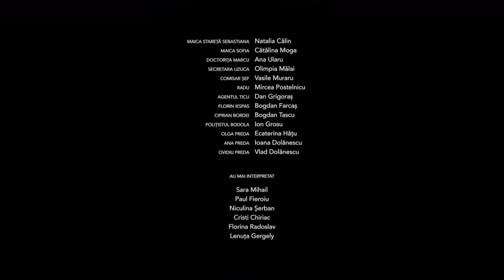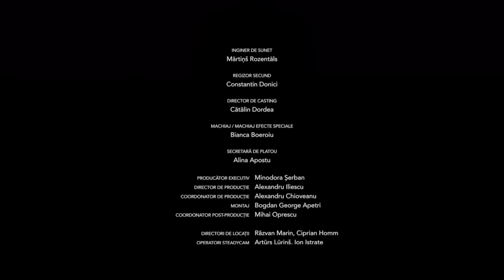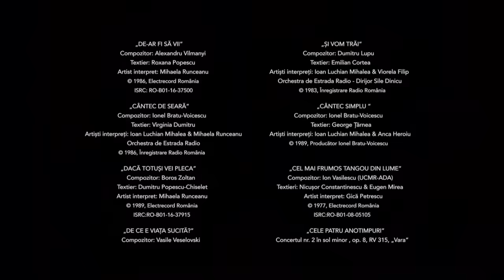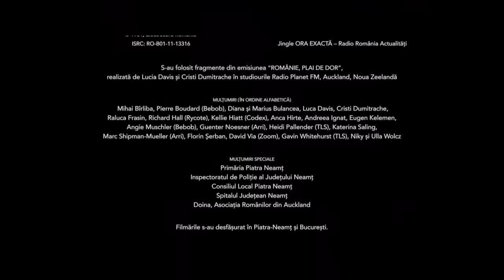Film Romanesc de Drama (2021) Full HD 1080p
Abonați-vă pentru mai multe filme de calitate!
VIZIONARE PLĂCUTĂ!
Împărțit în două capitole, „Miracol” o urmărește pe tânăra călugăriță novice Cristina Tofan (Ioana Bugarin) în timp ce se strecoară afară dintr-o mănăstire izolată pentru a merge la spitalul din orașul vecin. Nereușind să-și rezolve problemele și să-l găsească pe bărbatul pe care îl caută, pe drumul de întoarcere întâlnește o soartă neașteptată.
A doua parte a filmului îl are în centru pe Marius Preda (Emanuel Pârvu), inspectorul de poliție plecat pe urmele ei și care-i reface drumul pas cu pas - într-o structură perfect oglindită. Investigația lui aduce la lumină indicii și confesiuni care conduc nu numai înspre adevărul greu de înțeles din spatele acțiunilor Cristinei, ci și la un posibil miracol.